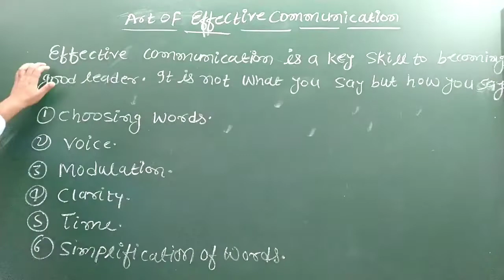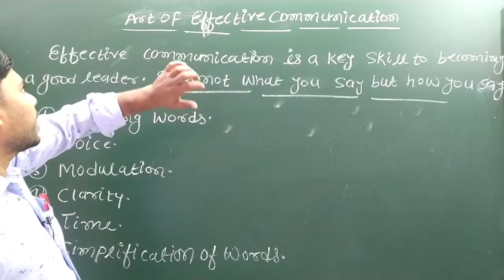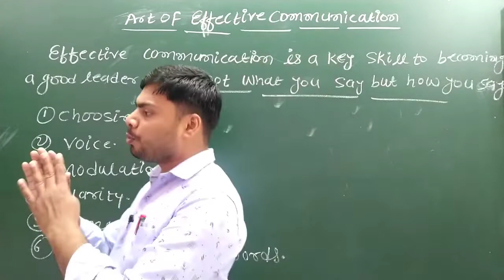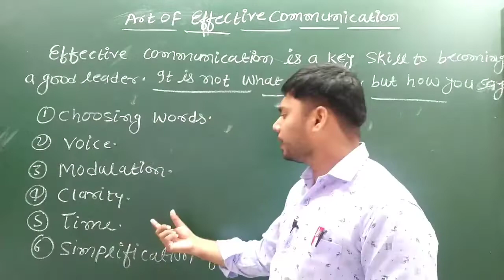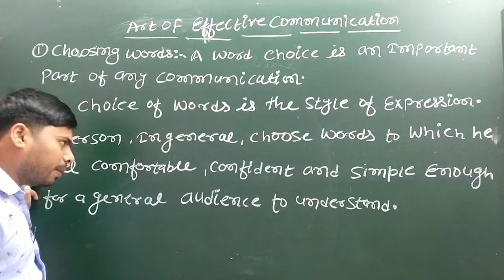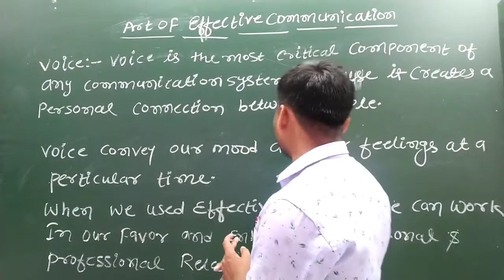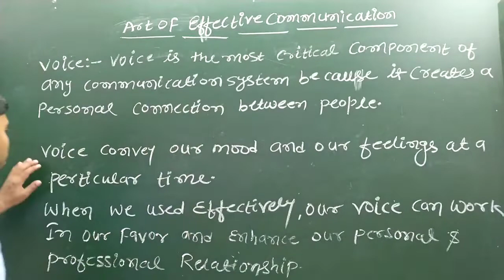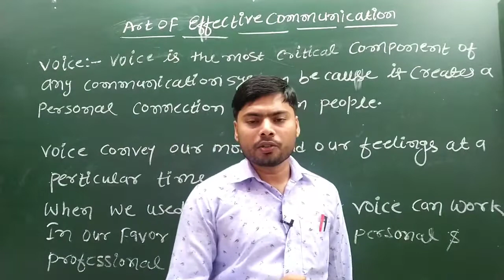Art of effective communication |choosing words | voice | Modulation | clarity | time |CS -Eng